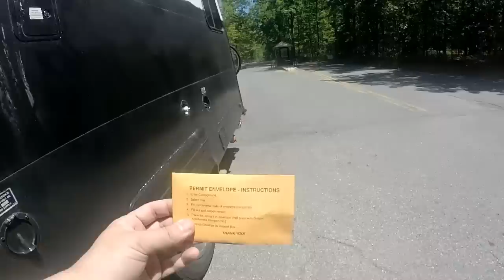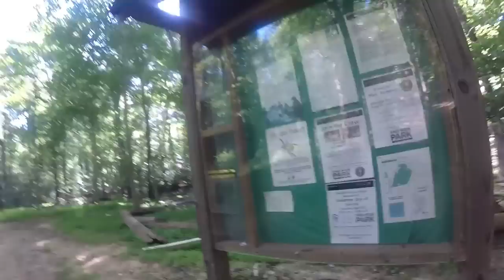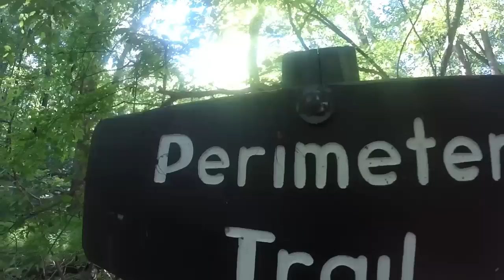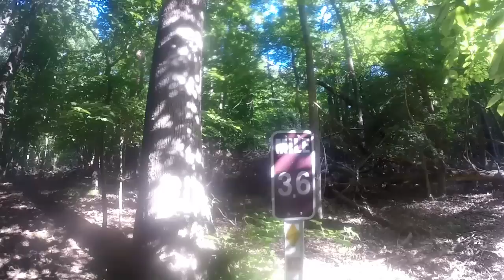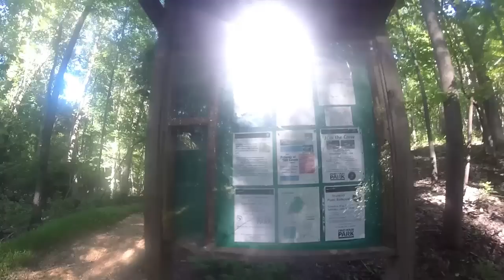Cheap Campsite, Long Hike & Don't Hug The Polar Bear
Video Music...
Thump & Jump - Jimmy Fontanez-Media Right Production
               Work It - Jingle Punks
This particular video we head to the National Wildlife Welcome Center and stay at Greenbelt Park $16.00 a night...This is Pandamonium my journey across America in my 22' RV I call Panda with 1.3KW of Solar Power. . . So join me if your open to fun and excitement .on the road & my journey through the many states and cities and wish me luck and good fortune on this life long adventure. Maybe I'll see ya on the road somewhere. Good or bad, Smooth or bumpy it's time to hit the road. Wishing everyone Happy Trails and glad to have you along with me on this journey called life.